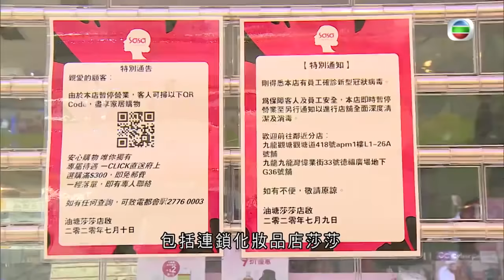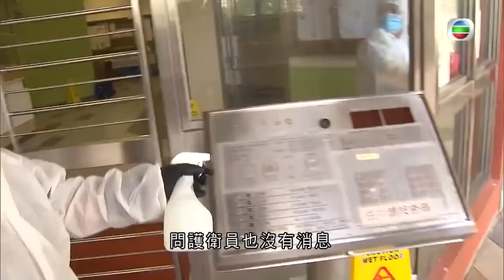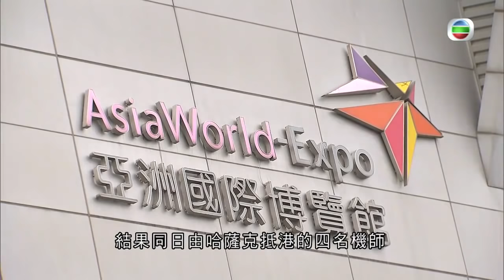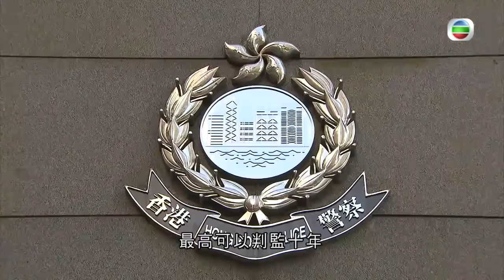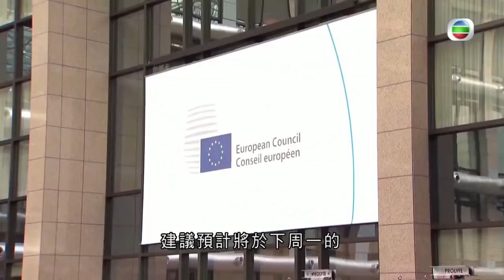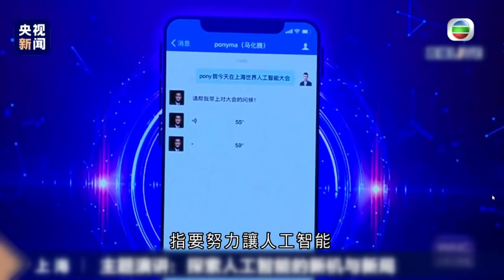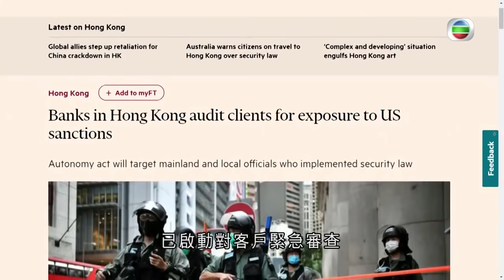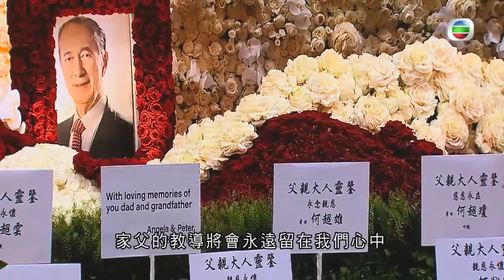TVB無綫7:30 - 一小時新聞- 香港新增38宗新冠肺炎個案 32宗屬本地感染 連續3日本地個案達雙位數 - 香港新聞-20200710-TVB News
相關影片:
1. TVB無綫7:30 - 一小時新聞 - 香港新增24宗確診新冠肺炎病例 其中19宗屬本地感染-香港新聞-20200708-TVB News
2. TVB無綫7:30 - 一小時新聞 -香港新增42宗新冠肺炎確診 當中34宗屬本地感染-香港新聞- 20200709-TVB News
3. TVB無綫7:30 - 一小時新聞-香港一日新增14宗新冠肺炎確診病例 當中9宗是本地個案-香港新聞 - 20200707-TVB News